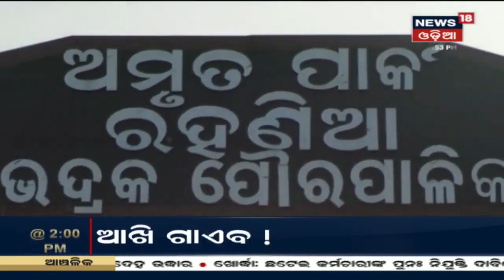ଆଜି ଜେଲରୁ ମୁକୁଳିବେ ବହୁ ଚର୍ଚ୍ଚିତ ବାବା ସାରଥୀ(23rd July 2019)